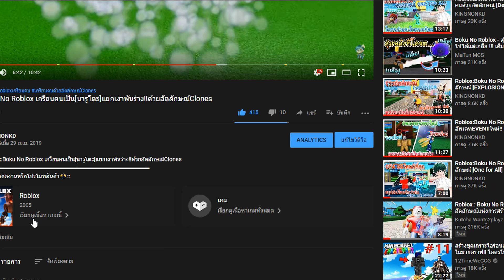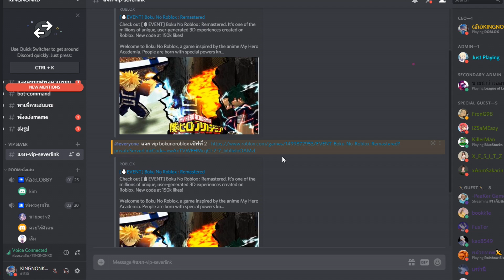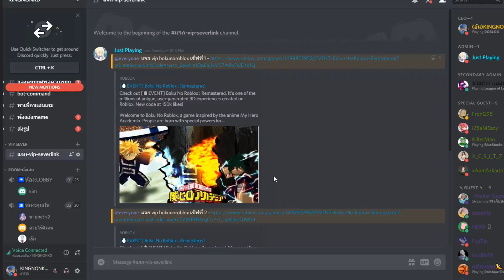Roblox:Boku No Roblox แจกเซิฟVIP!!สุ่มอัตลักษณ์4M (ช่วงสุ่มเกลือให้FC EP.1)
🔸XD🔸 Roblox:Boku No Roblox แจกเซิฟVIP!!สุ่มอัตลักษณ์4M (ช่วงสุ่มเกลือให้FC EP.1)
ช่องคนที่มาเล่นด้วย

SunShine Shop ร้านขายโรบัคราคาถูกสุดๆ:

Shyny.Shop ร้านขายโรบัคเรทถูกมากๆ

โค้ดใหม่
BokuNoDessi

แจกโค้ด
Sub2Sagee4
sub2ibemaine
Sub2Thesalehm121
RedDeMonSoGod
OneForBear